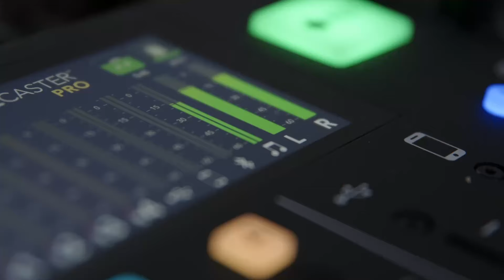#13 – Next step: Produktentwickler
Dennis Weller hat einen ungewöhnlichen Weg gewählt. Er startete seine Karriere mit einer Ausbildung zum Steuerfachangestellten und entwickelte sich dann vom Sachbearbeiter mit Fokus auf Jahresabschlüsse zum Softwareentwickler und Produktmanager. Heute ist er maßgeblich daran beteiligt, verschiedene innovative Software-Tools für die Steuerbranche zu entwickeln.
In unserer heutigen Folge erfahrt ihr, wie Dennis diesen unkonventionellen Weg eingeschlagen hat und was ihn dazu bewogen hat, sich von seinem ursprünglichen Berufsfeld hin zur Softwareentwicklung zu entwickeln.